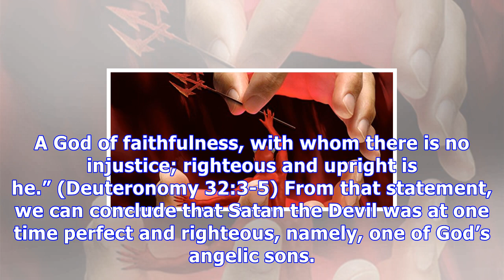Did god create the devil?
The Bible’s answer The Bible shows that God did not create the Devil. Instead, He created the person who became the Devil. Regarding God, the Bible says: “Perfect is his activity, for all his ways are...